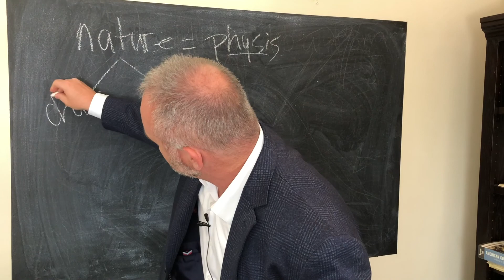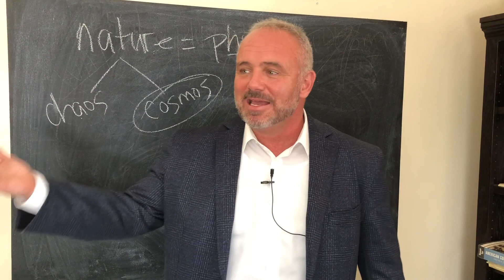SIA 101.3: Preview Pt III Declaration of Independence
“The laws of nature and of nature’s God” is a philosophic term of art. Let’s clarify what it does and does not mean.

and looking under “Political Science of the American Founding.”

Key ideas of the Declaration of Independence, including natural rights, natural law, natural human equality, revolution, and the proper purpose of government.